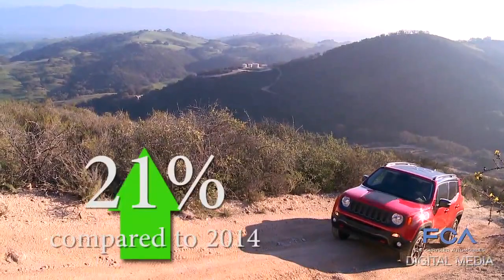FCA Replay January 29, 2016 | AutoMotoTV